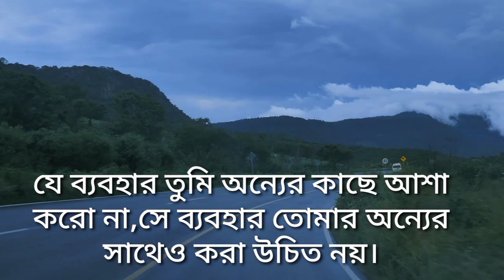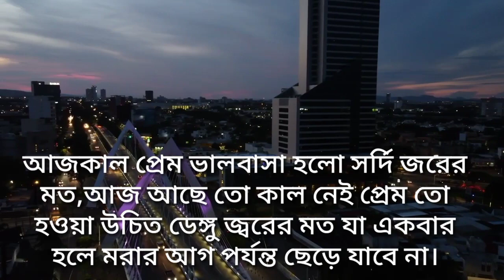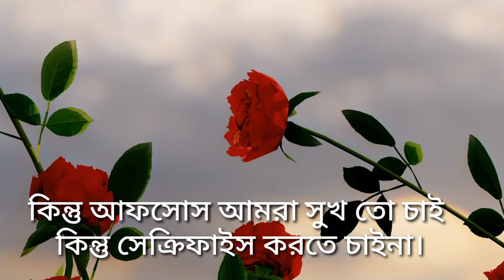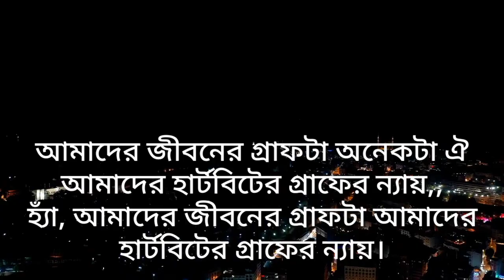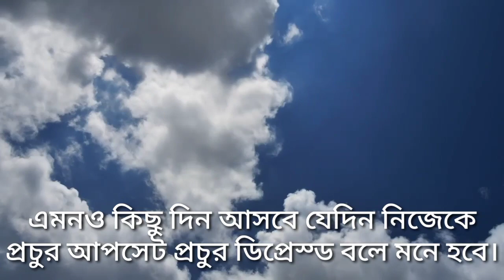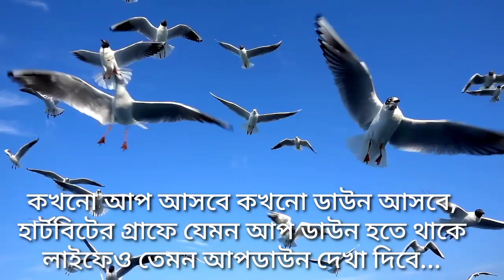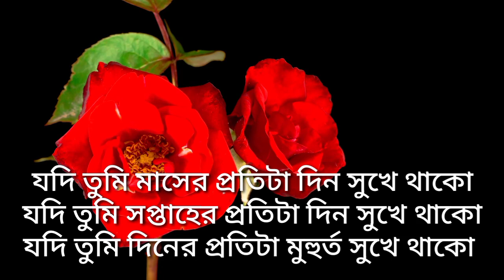যদি নিজের লাইসটাকে সুখে কাটাতে চান তাহলে ভিডিওটি একবার দেখুন _ powerful quotes in Bengali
আমাদের এই চ্যানেলটি আপনাকে অনুপ্রেরণামূলক এবং ইতিবাচক উক্তিগুলোর সাথে পরিচয় করিয়ে দিবে। আপনি আপনার জীবনের মূল্য নিরূপণ করতে পারেন। এবং আপনার সাফল্যের সর্বোচ্চ চূড়ায় পৌঁছাতে সক্ষম হতে পারেন। এই ভিডিওতে থাকা একটি বাক্যই হয়তো আপনার জীবনে আমূল পরিবর্তন করে দিতে পারে।

ভিডিওটি ভালো লাগলে একটি লাইক করে পাশে থাকবেন। কারণ আপনার একটি লাইক আমাদের পরবর্তী ভিডিও বানাতে অনুপ্রেরণা যোগায়।

motivational quotes
motivational video
motivational speaker
motivational Bangla speech
motivational sad speech
inspirational video
motivational words
heart touching quotes
powerful heart
Bangla motivation
monishider Bani
koster Kotha Bhalo Kotha